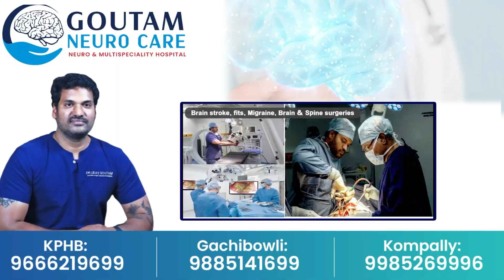అందరిలో నేను ఒక్కడిని అంటూ కామన్ మెన్ గా సీఎం రేవంత్ | CM Revanth Reddy | News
Watch ►► అందరిలో నేను ఒక్కడిని అంటూ కామన్ మెన్ గా సీఎం రేవంత్ | CM Revanth Reddy | News | @SumanTVSiricilla